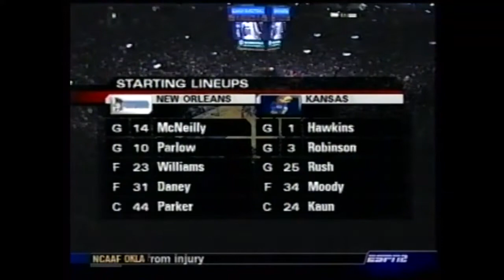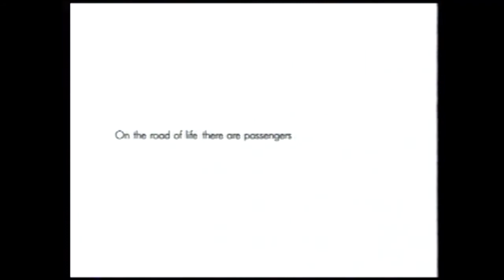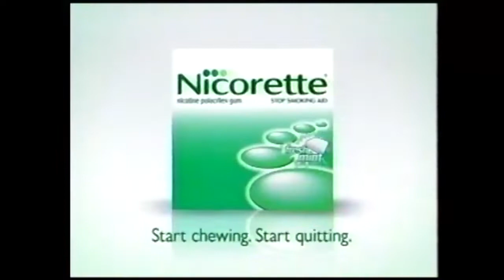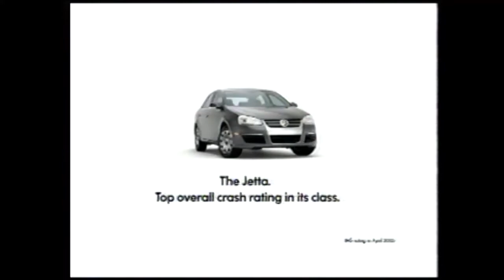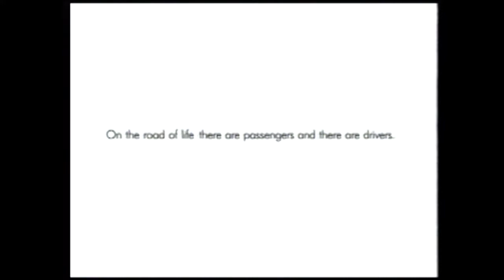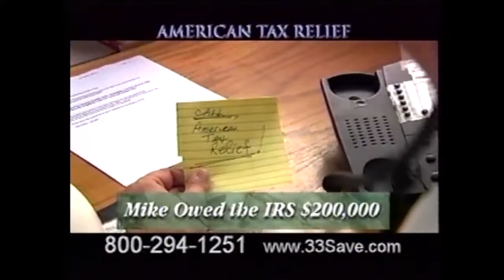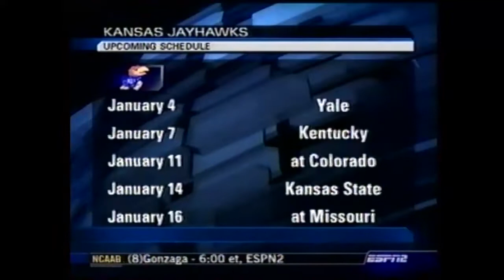2005-06 Basketball: New Orleans at Kansas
12/29/2005:  New Orleans Privateers at Kansas Jayhawks.